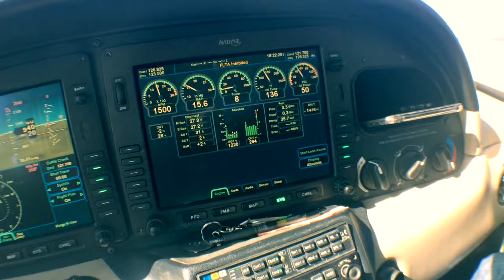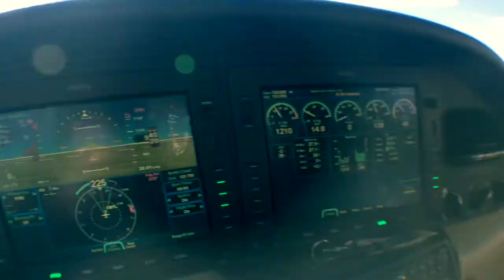WHO'S THAT PILOT | Graduating College Episode 1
Patrick Allen, flight team captain at Western Michigan University, takes Ryan O'Toole up in the cockpit for the first time ever in the entirety of their friendship.

Patrick has had his pilot's license since he was 17 years old and since then he has logged over 600 hours of flying time. He recently just finished up an internship with United Airlines. It was an honor to be his co-pilot for the day.

I'm super grateful for having this experience, so I put together this video as the first episode of a series called "Graduating College". I plan on documenting more things that happen in the next two months before the big day in May, 2017.

Zoom on.

*music for this video was purchased from the iTunes Store.